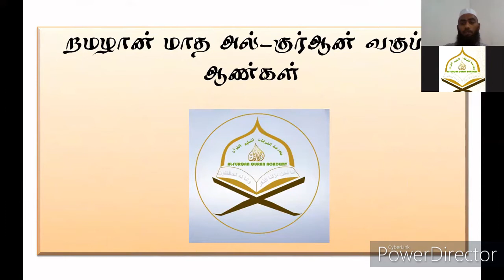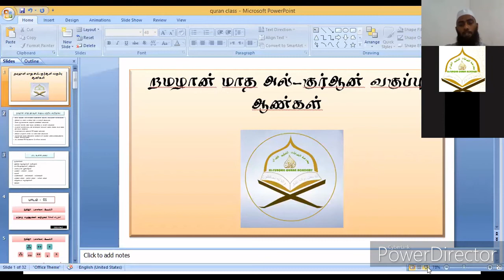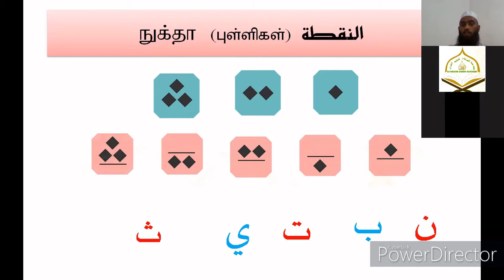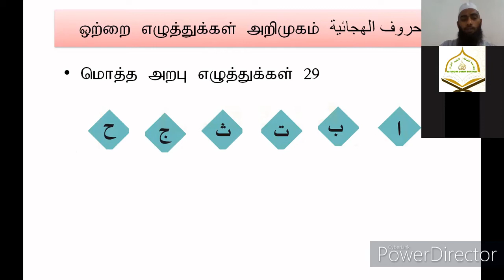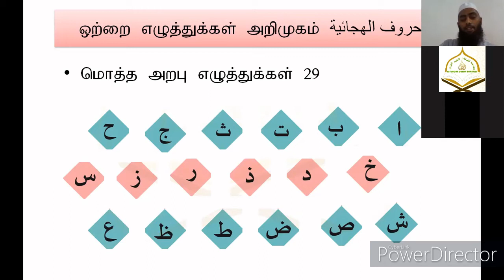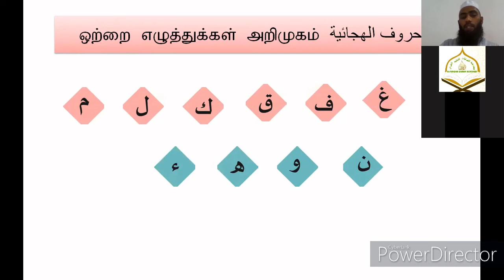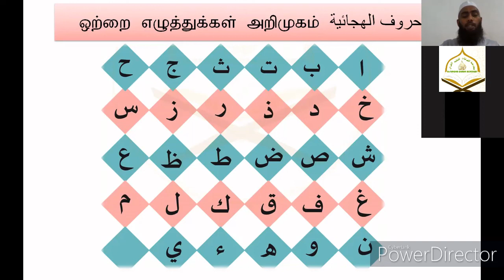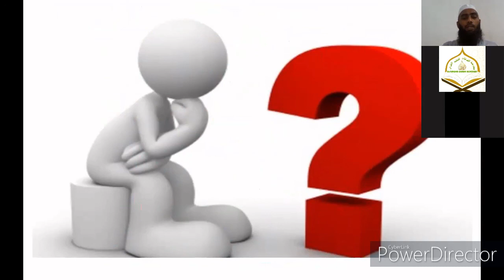Quran Class 01 Tamil றமழான் குர்ஆன் வகுப்பு 01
☪︎ றமழான் மாத அல்-குர்ஆன் வகுப்பு☪︎

                         பாடம் 01

   ¤ நுக்தாக்கள் (புள்ளிகள்)¤

# நுக்தாக்கள் அறிமுகம்
# நுக்தாக்கள் அறபு எழுத்துக்களுடன் சேர்ந்து வரும் இடங்கள், அதன் பயன்கள்.

¤ அறபு தனி எழுத்துக்கள் ¤

# அறபு எழுத்துக்கள் அறிமுகம்.
# அறபு எழுத்துக்களை உச்சரிக்கும் முறை.